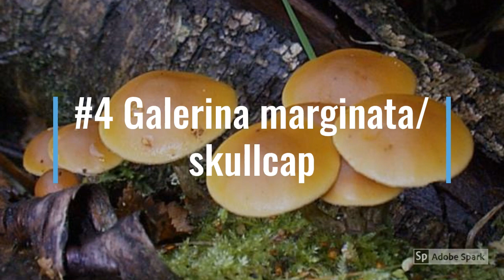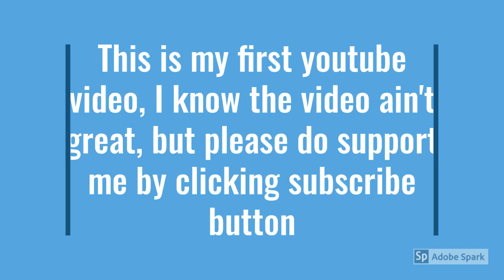7 poisonous mushrooms in the world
video is  all about poisonous mushrooms, which might help you learn about  some of the most poisonous mushrooms. In this video I have featured the following mushrooms
1. Death cap / amanita phalloides
2. conocybe filaris
3.cortinarious species
4. Autumn scullcap/ Galerina marginata
5. Destroying angel/ amanita verosa
6. Podostromo cornu damae
7. Deadly dapperling